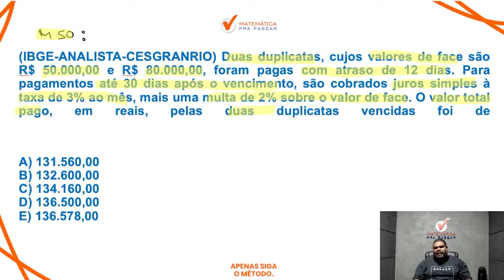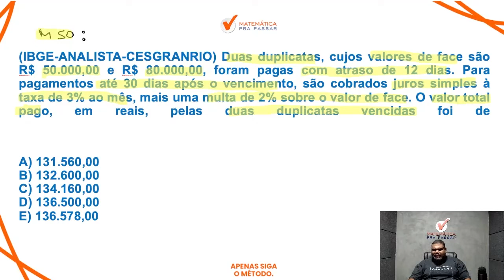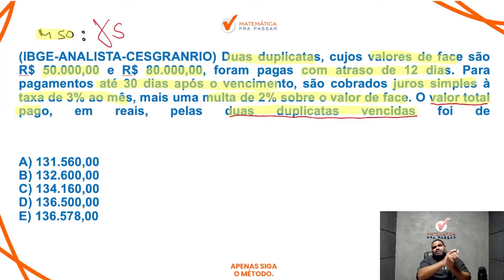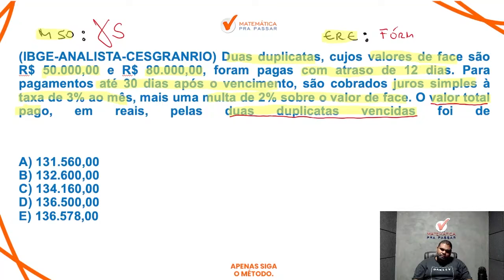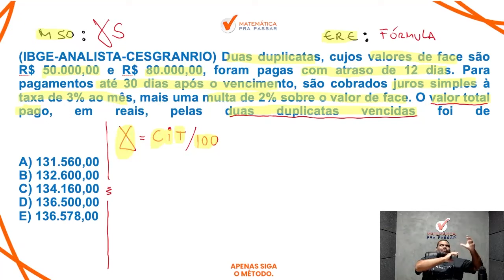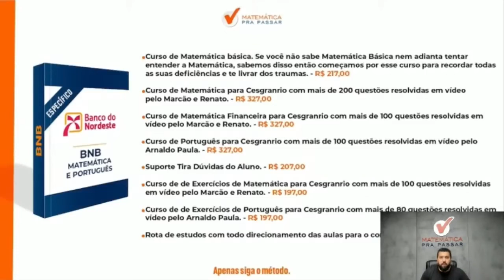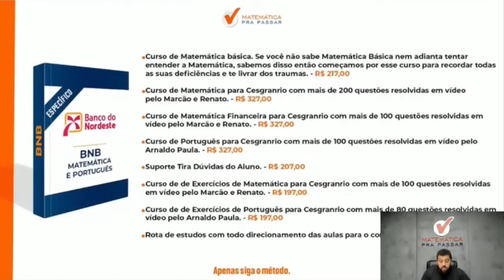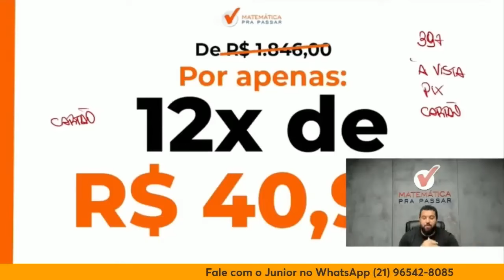Matemática Financeira para BNB | Juros simples se faz assim